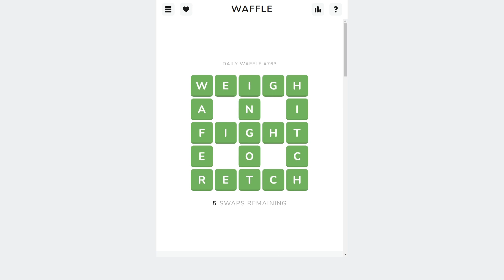Solve Daily Waffle #763: 2/22/2024 (ASMR)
Watch Puzzle AI solve Daily Waffle!